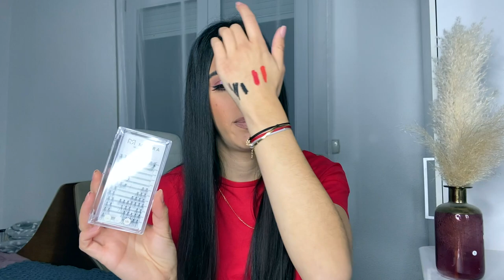Skuplji proizvodi i njihove drogerijske zamjene - jednako dobre (2)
Nadam se da ste uživali u videu!